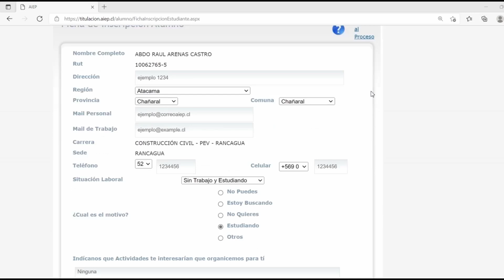Apto para Inscribir Ficha de Inscripción - Reconocimiento de Actividad Laboral